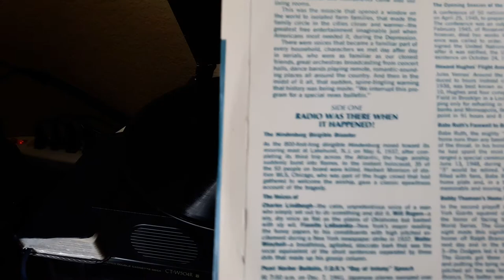Hindenburg Disaster Radio Broadcast!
Listen to "live" radio as the Hindenburg dirigible explodes into flame! "OH THE HUMANITY!"  Tragic moment in history!